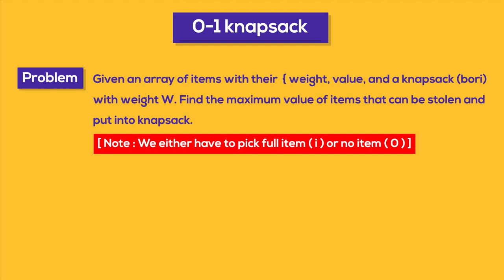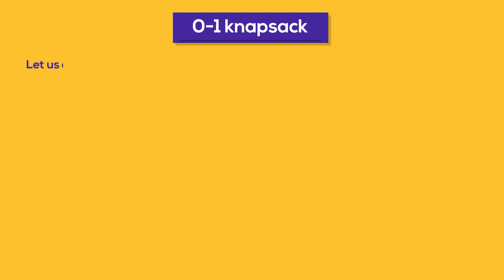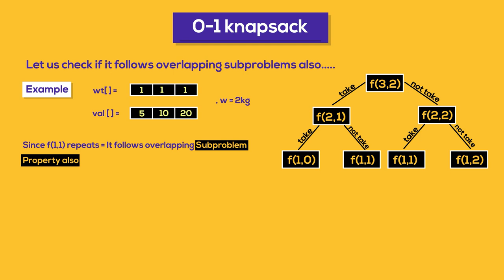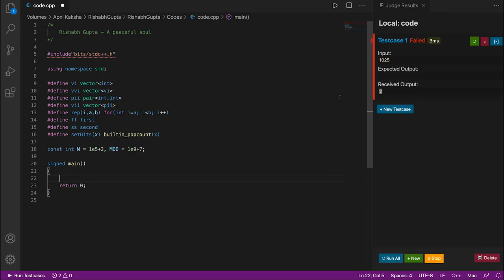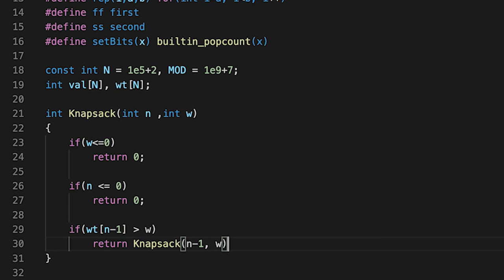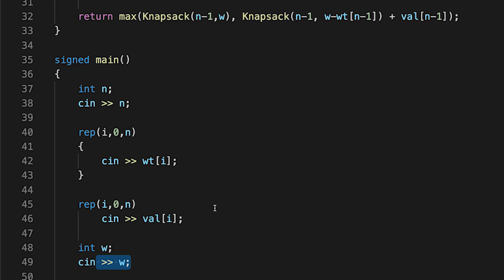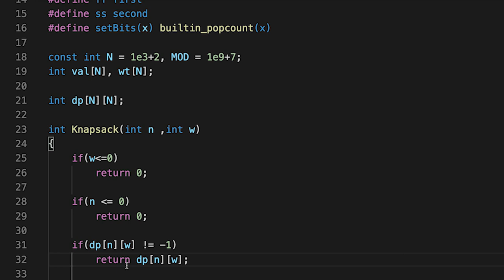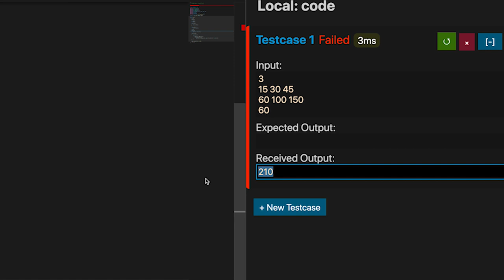01 Knapsack - Dynamic Programming | C++ Placement Course | Lecture 35.7